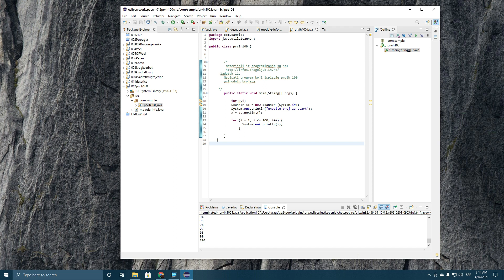Java 12. Program - prvih sto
Algoritmi i osnove programiranja u Pascal-u